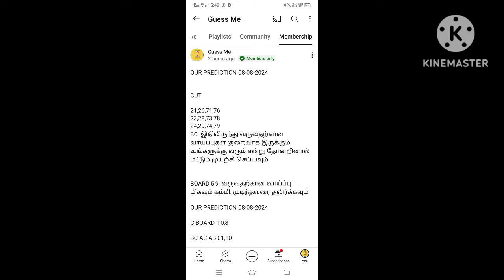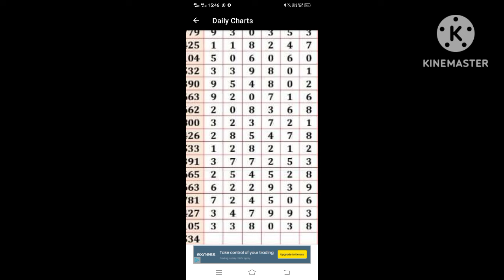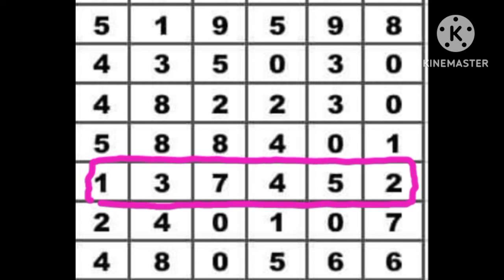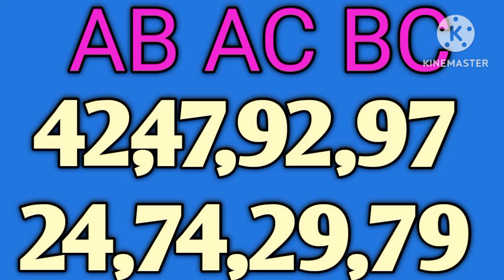KERALA LOTTERY GUESSING TODAY | 09-08-2024